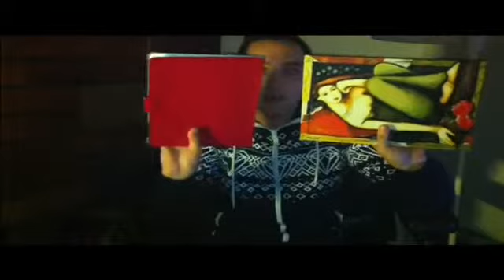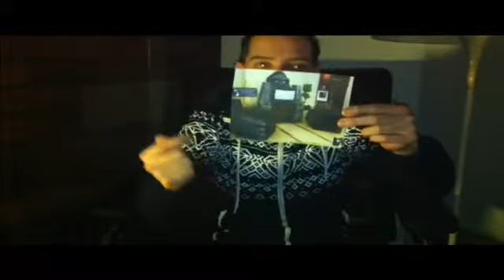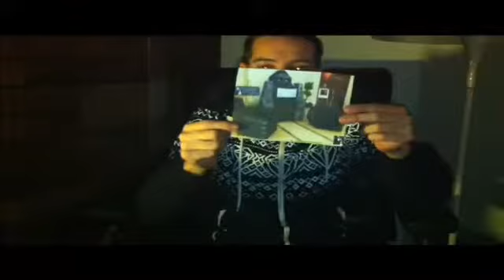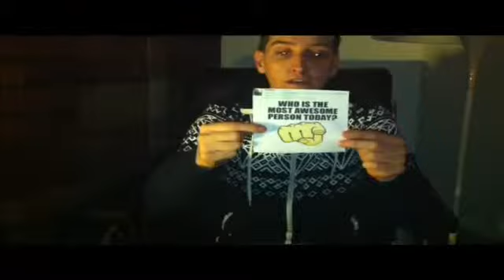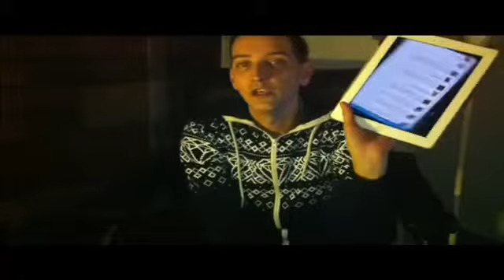TWITTER TALK - EP 6